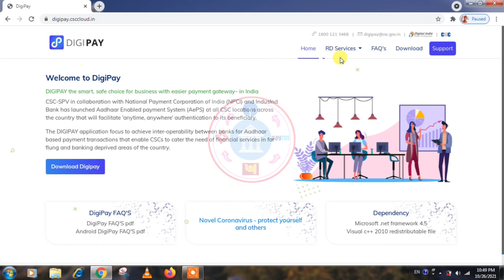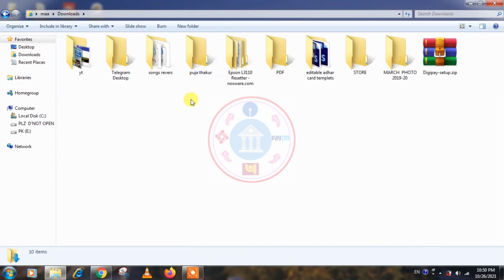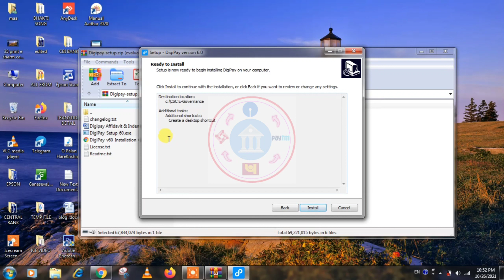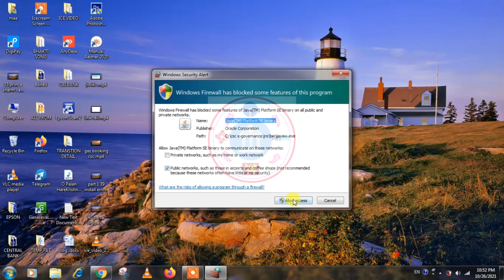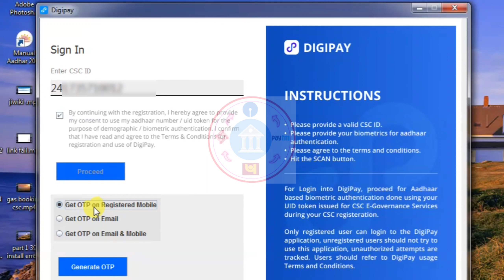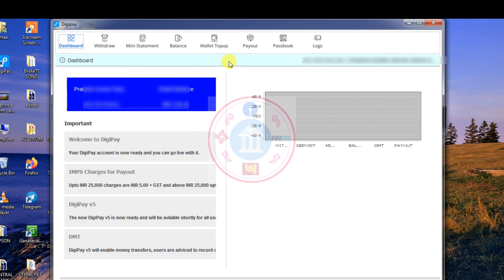DIGIPAY installation (windows 7,8 &10) digipay install kaise kare,How to Install CSC Digipay 6.5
New Digipay Installation Windows 7 || New Digipay Registration Process || digipay 6.0 download

VIDEO TOPIC

Aaj ke is video mein ham baat karenge new DJ per installation kaise kiya jata hai matlab ke aap apne windows 7 computer mein digipay application ko kaise installation karenge aur yah Puri ki puri video Hindi mein hai to aap log is video ko dekhe aur sikhiye ki kaise digipay ko installation Kiya jata hai

NOTE - अगर टेलीग्राम लिंक काम नहीं कर रहा है तो,
आप टेलीग्राम में सर्च कीजिये     bankmitraa    और,
 इस तरह आप टेलीग्राम चैनेल ज्वाइन कर सकते है l

central bank of india csp ganaseva app third party deposit error web application account open error